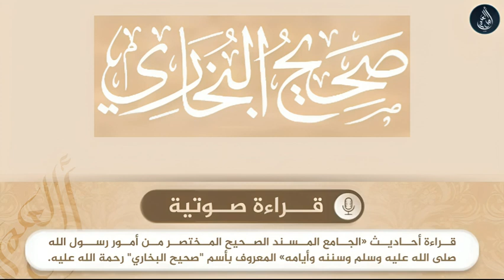صحيح البخاري - حديث رقم 0079